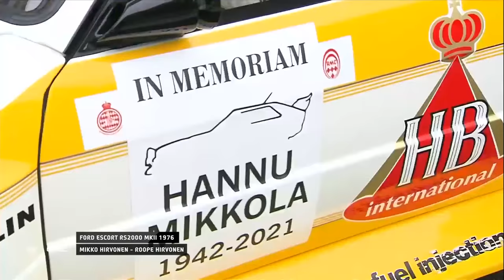WRC LIVE - Legends of Rally Finland 🇫🇮 with Tommi Mäkinen, Mikko Hirvonen : Secto Rally Finland 2021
LIVE historic WRC rally cars and famous WRC rally drivers on the Jyväskylä Street Stage Harju, Secto Automotive Rally Finland 2021. Archive rally cars like Audi Quattro S1, Toyota Celica GT4, Mitsubishi Lancer EVO and more, driven by Tommi Mäkinen, Mikko Hirvonen and other famous Finnish rally drivers.

Full List of Historic Rally Cars and drivers in this video:
Ford Escort RS2000 MKII 1976, driver Mikko Hirvonen and co-driver Roope Hirvonen (son)
Audi quattro S1 E2 1986, driver Petri Opas
Toyota Celica GT-4 ST165 1987, driver Jari Latvala (Jari-Matti's dad)
Mitsubishi Lancer EVO III 1996, driver Tommi Mäkinen
WRC+ Presenter Molly Pettit with 4 times WRC Champion Juha Kankkunen

Follow Rally Finland LIVE with your subscription to WRC+ All Live. Live helicopter cameras, live onboard rally car cameras and live stage cameras along with reporters, expert analysis, news, timings and results. Find out how to start your subscription

WRC Secto Rally Finland 2021 : FIA World Rally Championship

More FREE rally videos, news and WRC results available at the WRC

The WRC is the FIA World Rally Championship, a tough motorsport using rally cars on real roads around the world. Watch the best rally drivers battle on gravel and asphalt roads with mud, rain, dust, ice and heat!

Each rally has timed sections called special stages, on closed roads. Drivers complete these stages as quickly as possible. A co-driver reads pace notes that explain the hazards ahead. Rally drivers use the same rally car to travel to each stage on public roads, following normal traffic regulations. The crew which completes all the stages in the shortest time is the rally winner. Championship points are won using the same scoring system as Formula 1.